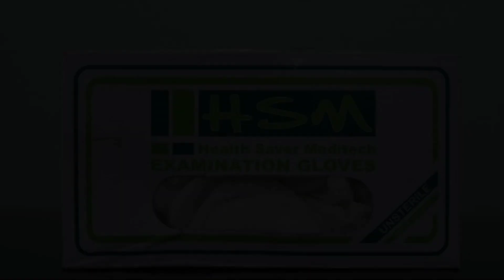Spot on 27638 Hotel Jay Radhe, Ahmedabad, India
About Property:
Ideally located in the Maninagar area, OYO 27638 Jay Radhe promises a relaxing and wonderful visit. Featuring a satisfying list of amenities, guests will find their stay at the property a comfortable one. Service-minded staff will welcome and guide you at OYO 27638 Jay Radhe. Each guestroom is elegantly furnished and equipped with handy amenities. The property offers various recreational opportunities. OYO 27638 Jay Radhe is an excellent choice from which to explore Ahmedabad or to simply relax and rejuvenate.
Searching For
1. Spot on 27638 Hotel Jay Radhe - Ahmedabad
2. Spot on 27638 Hotel Jay Radhe - Ahmedabad Virtual Tour
3. Spot on 27638 Hotel Jay Radhe - Ahmedabad Rooms
4. Spot on 27638 Hotel Jay Radhe - Ahmedabad Amenities
5. Spot on 27638 Hotel Jay Radhe - Ahmedabad Videos
6. Spot on 27638 Hotel Jay Radhe - Ahmedabad Offers
7. Spot on 27638 Hotel Jay Radhe - Ahmedabad Deals
Audio Credit:
Track Title: Reasons To Hope
Artist: Reed Mathis